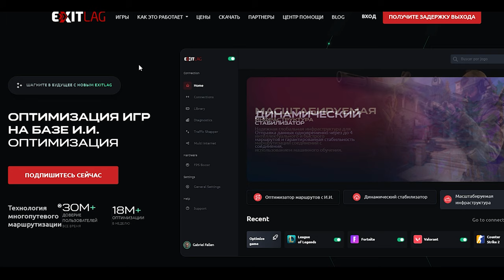NIGHT CROWS ЛАГИ часть 2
название программы - AdGuard VPN для серверов GMT -4
путь к игре \NightCrowsG\Client\Mad\Binaries\Win64